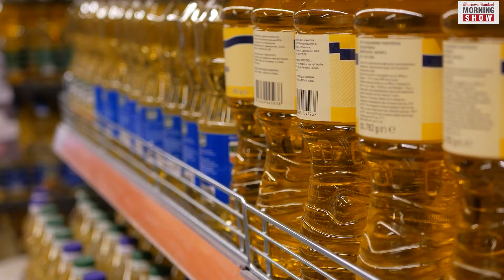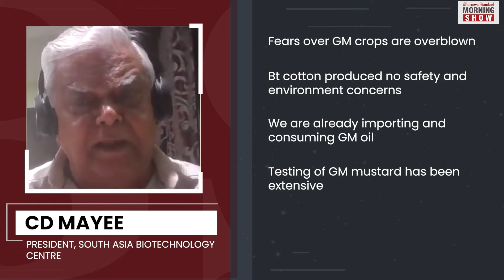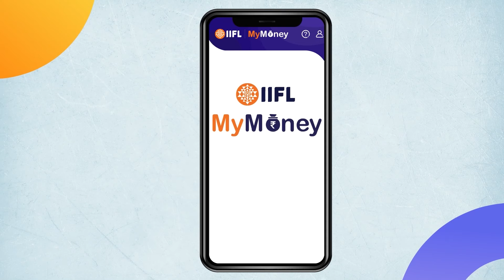Are the fears over GM mustard overblown?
Biotech regulator GEAC has recommended environmental release of genetically-modified mustard. But not all are happy with this decision. So what are the concerns around GM crops?